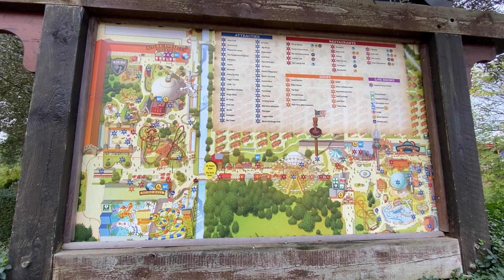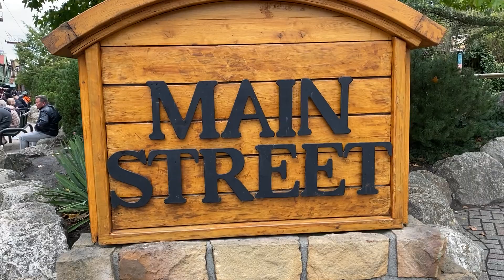Attractie & Vakantiepark Slagharen